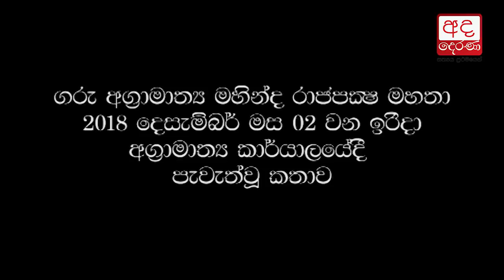Special statement by Prime Minister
අදත් අගමැතිගෙන් විශේෂ ප්‍රකාශයක්